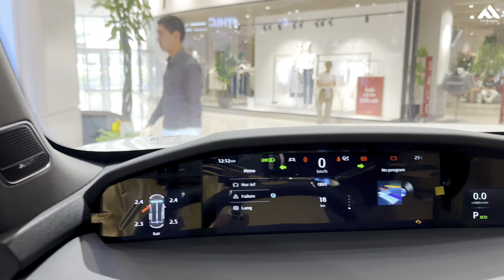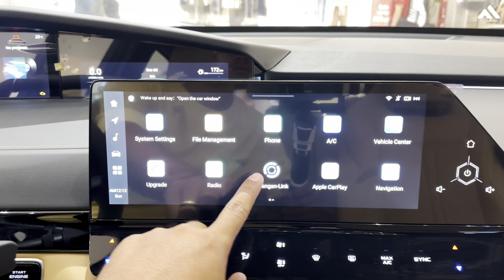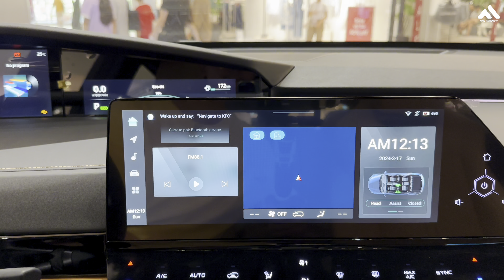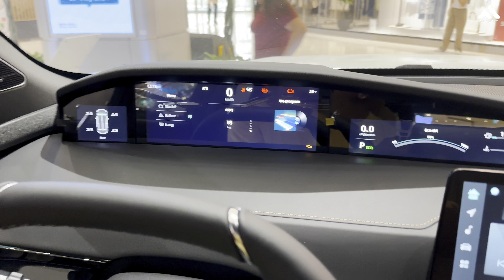New 2024 Changan UNI-K 2.0L AWD SUV Review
Thanks To : Chang An Cambodia
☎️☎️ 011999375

📍📍No767B,Street 93 ( Monivong Blvd ), Beng Trabek District, Chamkar Mon Commune, Phnom Penh